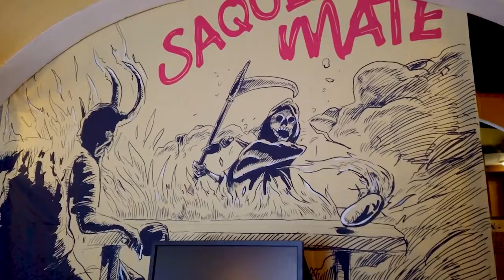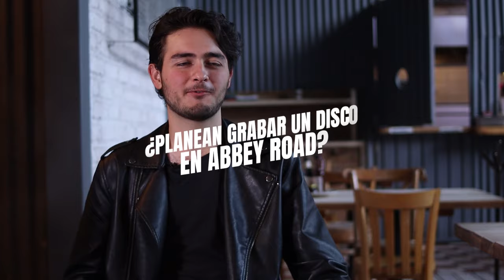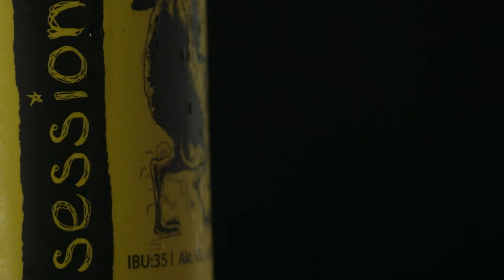Entrevista a MICKY HUIDOBRO | Backstage Beat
En este episodio de Backstage Beat tuvimos el placer de conversar con Micky Huidobro, cantante y bajista de la banda Molotov.
En donde nos comparte un poco de sus aficiones, vida, proyectos e incursión como cervecero con su nueva cerveza "Saque Mate".
¡Adentrémonos en la vida rocanrolera!

Este vídeo es producido por Hijas de su Madre y filmado por Zephyr CG.